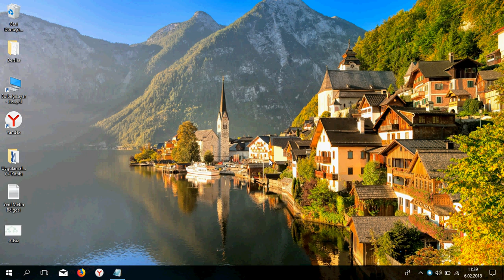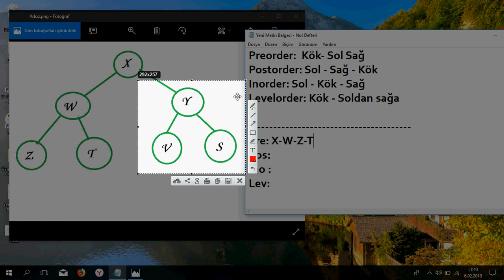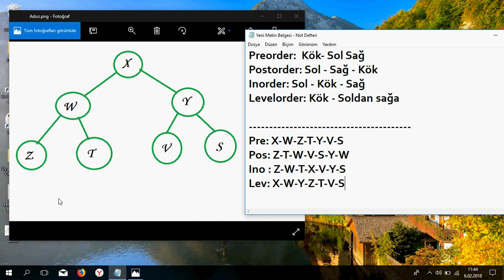Veri Yapıları Ders 18 Geçiş İşlemleri Pratik Uygulama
preorder, postorder, inorder ve levelorder geçişleri ile ilgili örnek bir uygulama çözümledik.